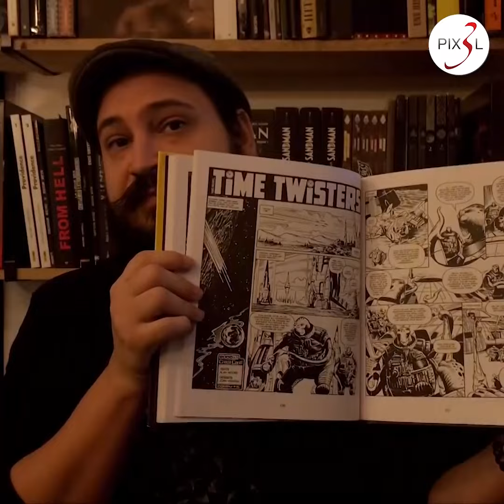CULTUREZ-MOI #29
Plus que dans un calendrier de l’avent, chaque jour de décembre, un adhérent, bénévole ou salarié de Pix3L te deale une part de sa culture en vidéo !
Notre tiers de parrain du Set Up Festival, Benjamin, nous présente les inédits d’Alan Moore.